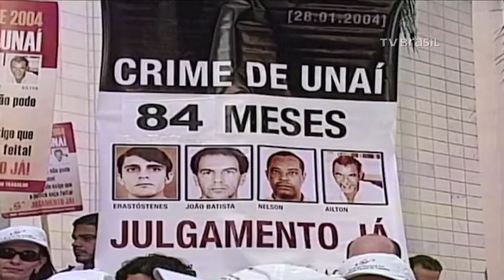Condenados pela Chacina de Unaí devem iniciar execução provisória das penas, decide Quinta Turma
A Quinta Turma do Superior Tribunal de Justiça (STJ), em sessão realizada nesta terça-feira (12), acolheu pedido do Ministério Público Federal (MPF) para determinar o início do cumprimento provisório da pena de prisão dos réus condenados pela chamada Chacina de Unaí.  No episódio, ocorrido em 2004, três auditores fiscais e um motorista do Ministério do Trabalho foram assassinados enquanto exerciam fiscalização em área rural do município de Unaí (MG).